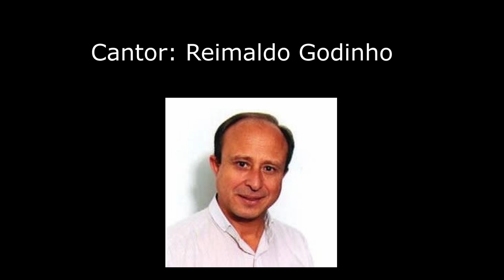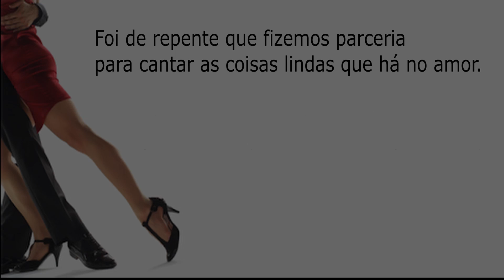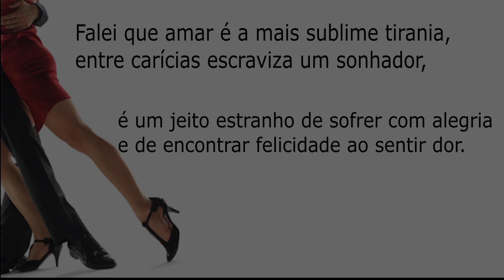Parceria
Tango
Cantor: Reimaldo Godinho
Música de Edmar Correa - Letra de Ubiratan Lustosa
Arranjo do maestro Ervin Fast